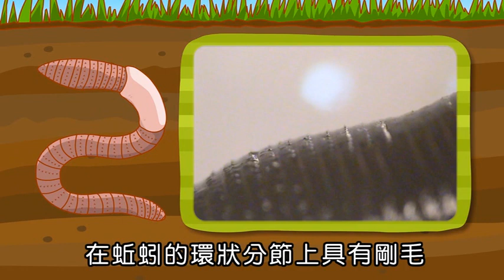6高速攝影 蚯蚓